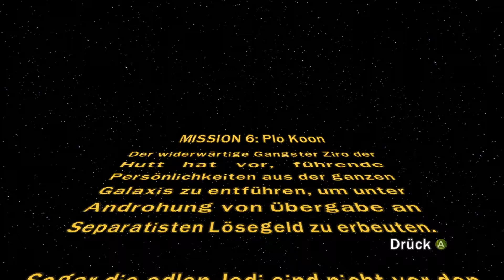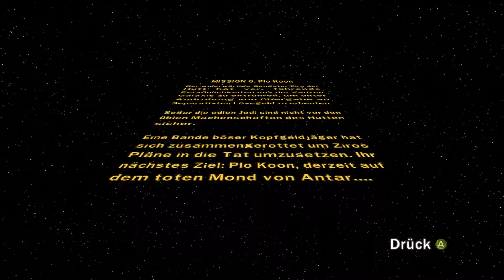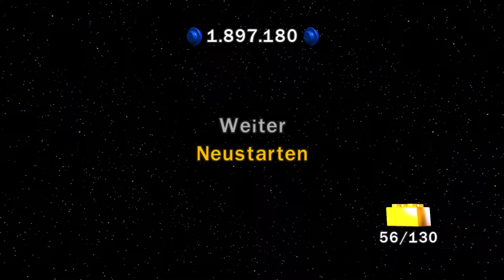LEGO Star Wars III #39 (Story) Kopfgeldjäger: Plo Koon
Teil 39 des LEGO Star Wars III: The Clone Wars Playthrough.
Typ: Story
Abschnitt: Kopfgeldjäger
Mission: Plo Koon